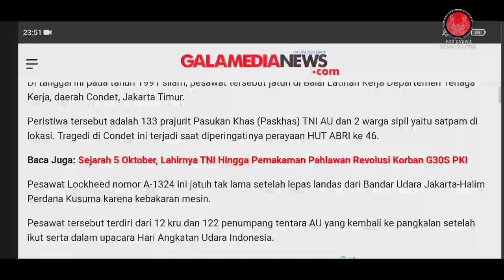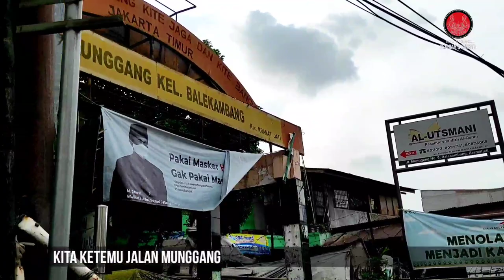TOUR WISATA CAGAR BUDAYA CONDET | BAGIAN 03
tour virtual kampung wisata budaya betawi condet di mulai dari pertigaan jalan raya condet kampung gedong yang berbatasan dengan condet balekambang.

disini kita akan menemukan blk las condet dan kisahnya pada tahun 1991 di 5 okt
juga kan menelusuri jalan per empat an pertama di condet

dan juga melihat gg pintu masuk masjid tertua di condet serta makam datuk ibrahimovic